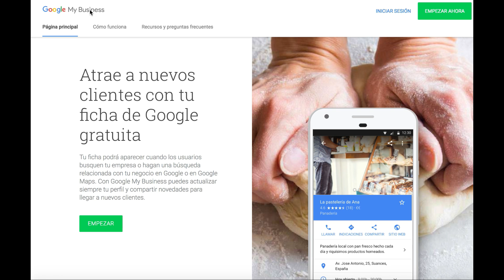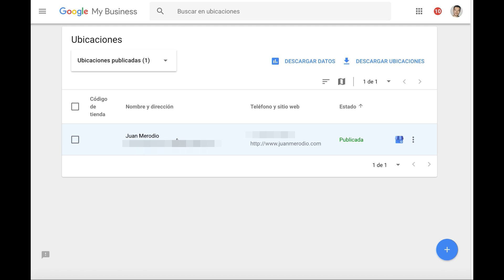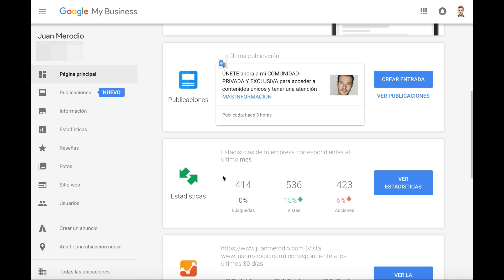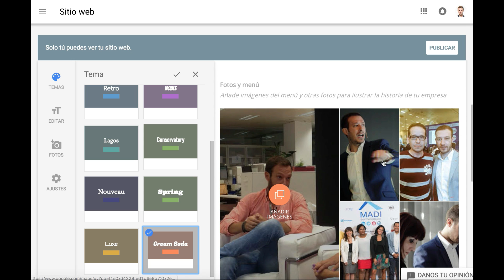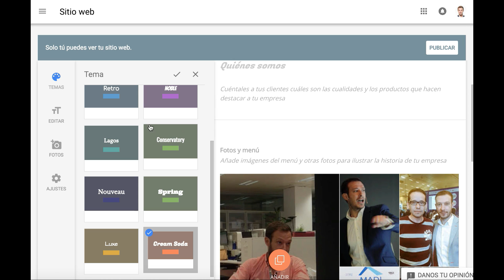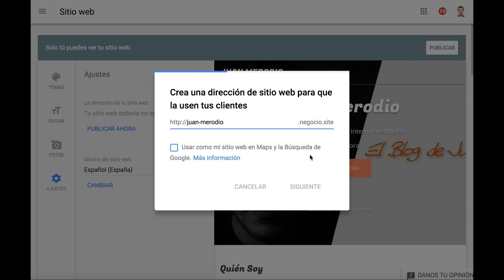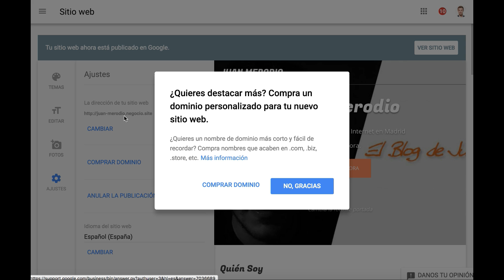Cómo CREAR una WEB GRATUITA con Mi Negocio de Google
¿Sabes cómo crear una web gratuita con la herramienta de mi negocio de Google? No te pierdas este vídeo porque te voy a mostrar lo fácil que es hacerla.

🐙 ¿Crees que el trabajo diario que hago de crear estos videos y otros contenidos valen al menos 5 $ al mes?

Visita mi tienda online con libros y otros productos recomendados:

Bienvenido a mi Video-Blog, mi nuevo espacio:
- Qué hago
- Qué descubro
- En qué fallo
- Dónde estoy
- Intensidad
- Sensibilidad